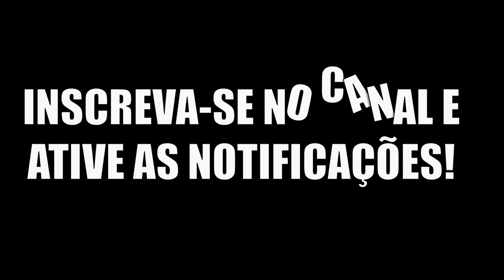Beasts of Bermuda | Pteranodon Colocando ninho e muitas tretas | Serve Oficial 2